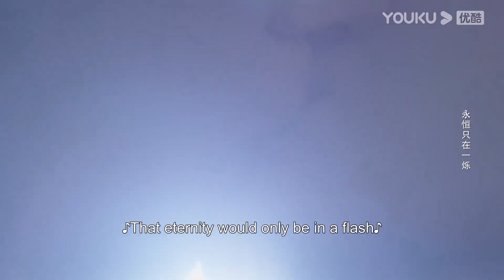【HIGHLIGHT】超甜！有琴手把手教夜昙星宿阵法，夜昙用禁果诱惑神君？两人在星空中拥吻！| 星落凝成糖 The Starry Love | 陈星旭/李兰迪/陈牧驰 | 优酷 YOUKU